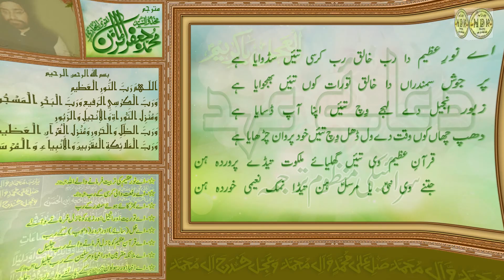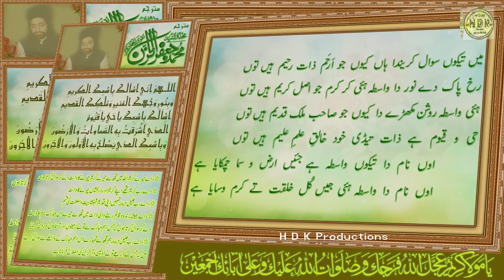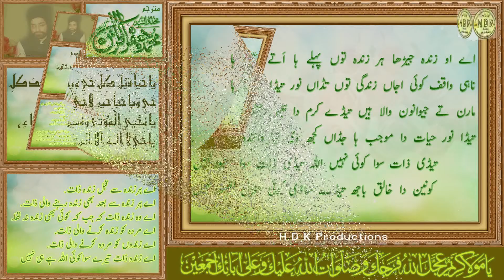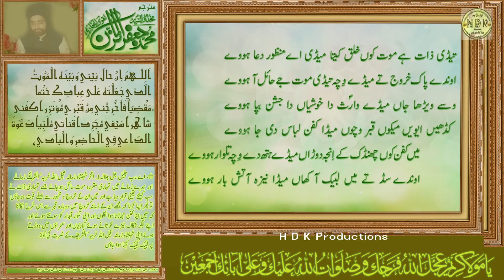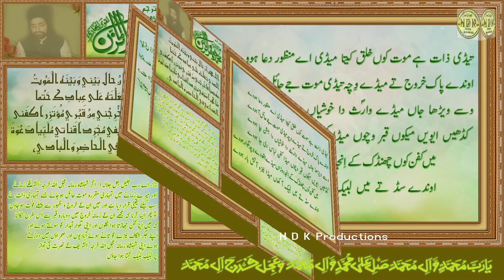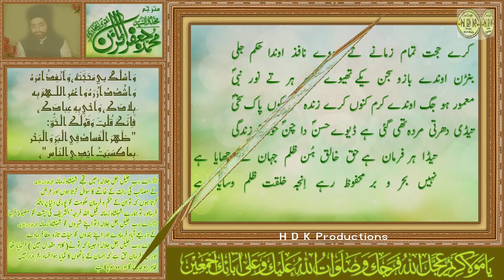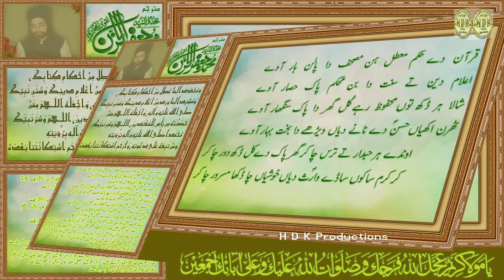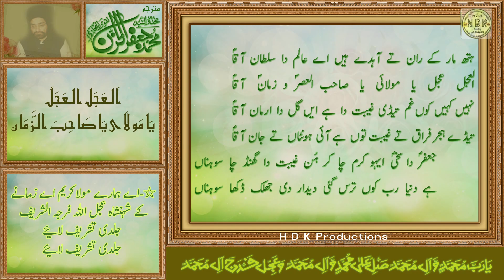Dua e Ahed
مرشد کریم السید محمد جعفر الزمان نقوی البخاری سرکار کے دشمنوں ، قاتلون اور حاسدوں پر لعنت بے شمار